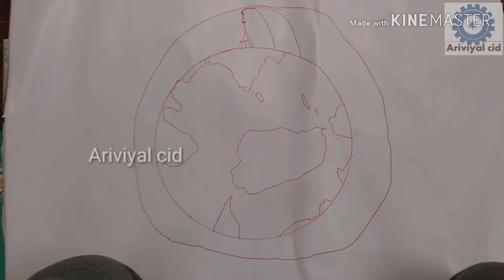How satellite stay in orbit.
Explaining about satellites and how it stays in orbit without falling on earth.

there are so many satellites hovering around the earth and stay in orbit.